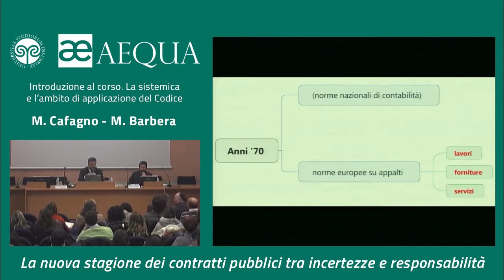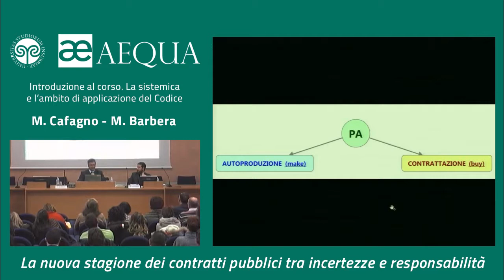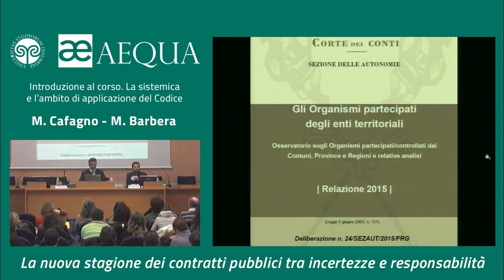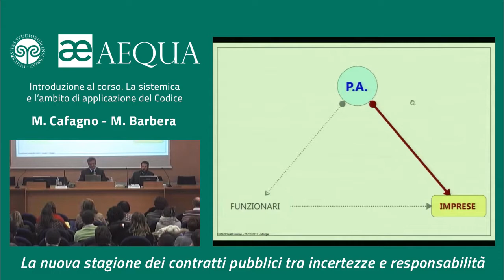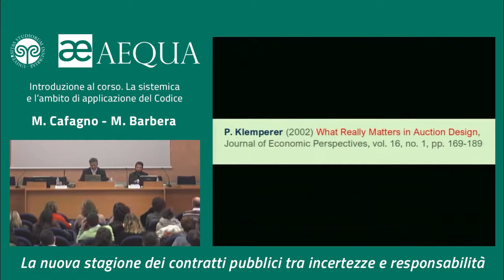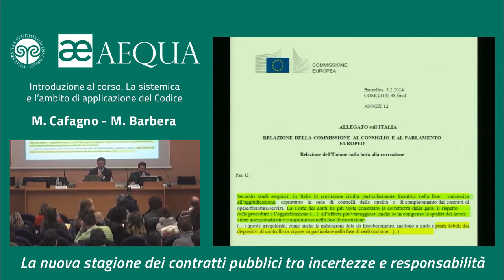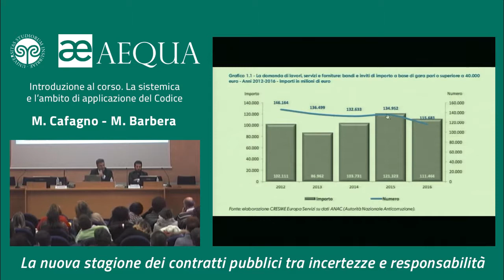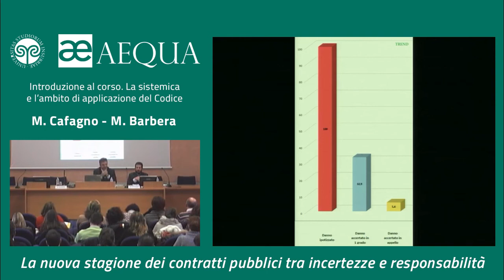Introduzione del corso. La sistematica e l’ambito..... - Cafagno